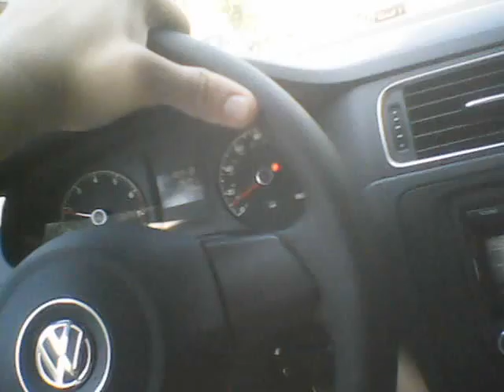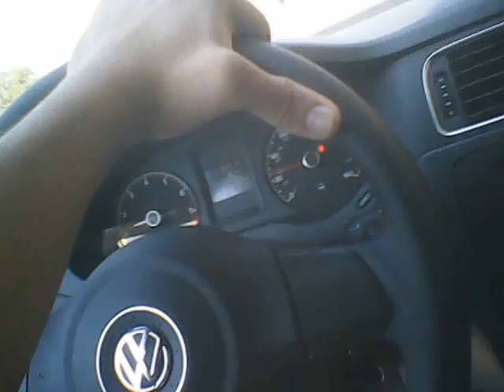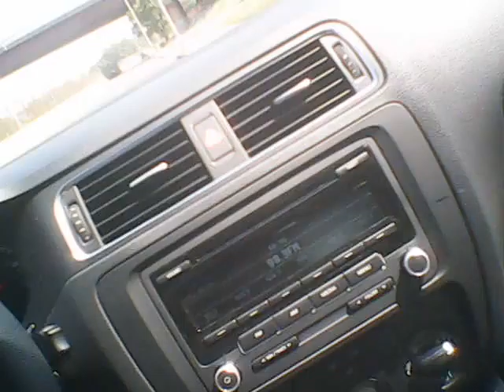Made in Heaven ...as we as also forgiven detours